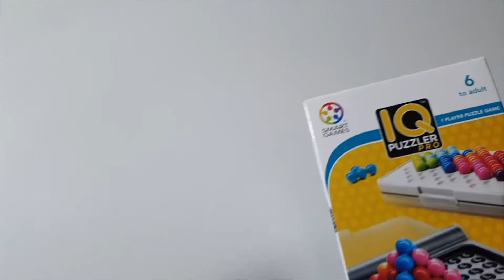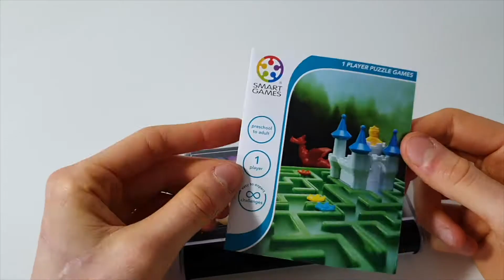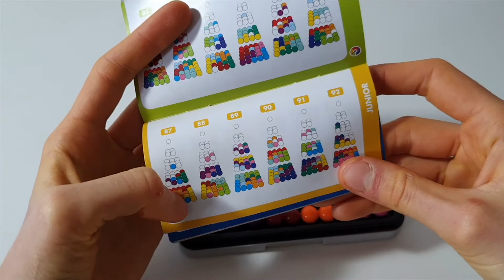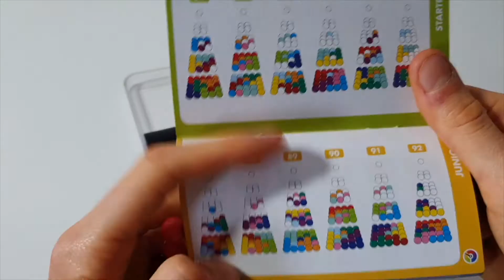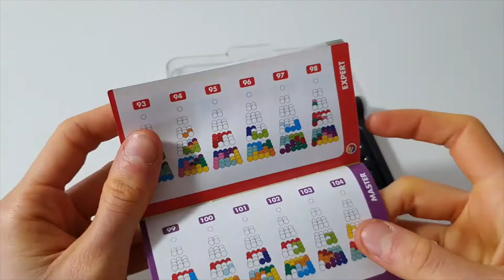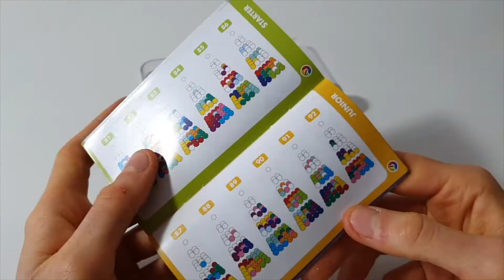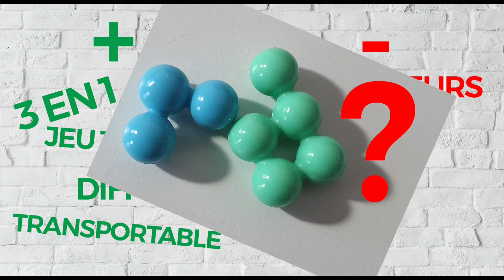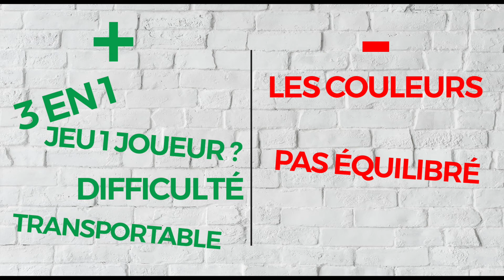IQ Puzzler Pro de Smart Games - Jeux #10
Coucou !
Dans cette vidéo je te montre un jeu solo que j'adore et qui change de ceux que je peux voir d'habitude !
je te laisse découvrir tout ça !